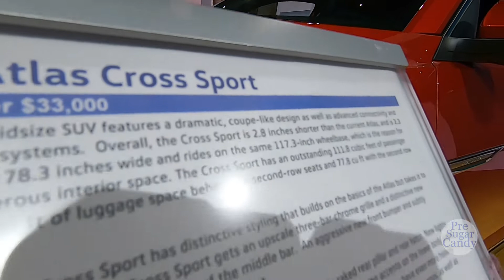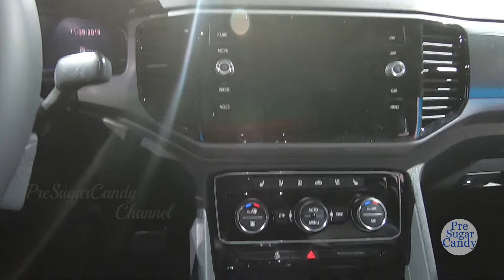2020 Volkswagen Atlas Cross Sport - Exteriro and Interior Walkaround - 2020 Auto Show